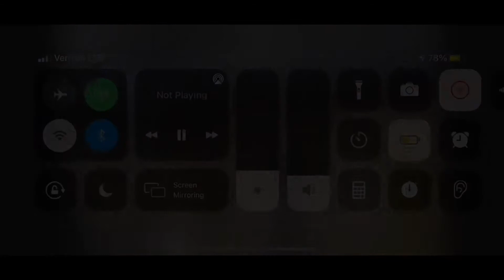Jacob Howard season highlights @ elevation prep.